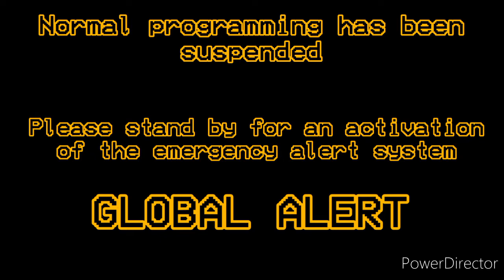EAS mini scenario The Exploding Sun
What if the sun exploded